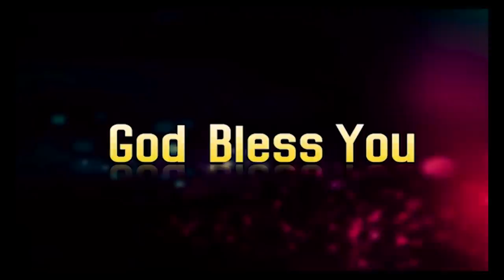3: 3: 3 ఫార్ములా తెలుసా? || Sis Blessie Wesly